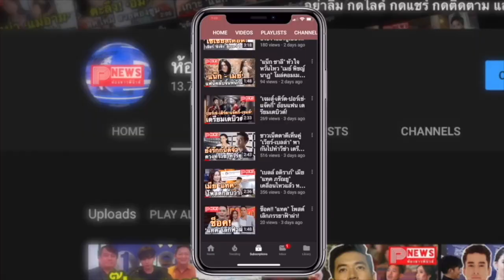ห้องข่าวพีนิวส์ | ชาวเน็ตปาโมเมนต์ "บิวกิ้น-พีพี" ความสนิทสวนทางแฮชแท็ก